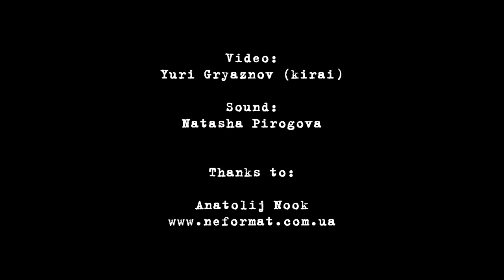Миша Мищенко (Misha Mishenko) - 1 - Live@Bingo (Kiev, 30.11.2012)